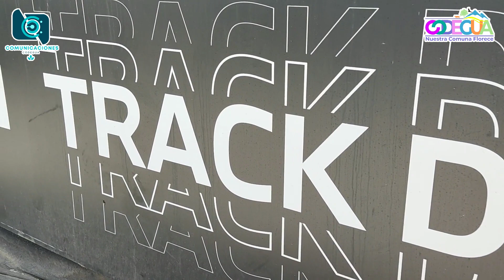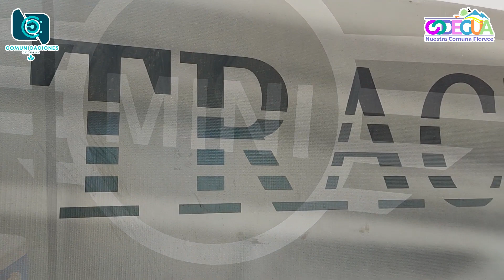Mercadito Virtual, Programa Mujeres Jefas de Hogar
El Programa Mujeres Jefas de Hogar te invita a conocer a distintas emprendedoras de la comuna a traves del "MERCADITO VIRTUAL". El cual es una plataforma digital en donde las emprendedoras nos muestran sus negocios locales.
Nombre: Daniela Mena
Emprendimiento: Comida Rapida